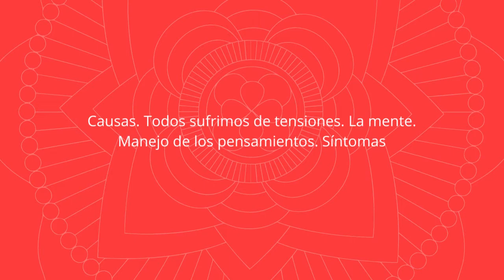El estrés (Parte 1/3) | Conferencia en Uniandino | Swamijita Yogashakti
El estrés y cómo superarlo a través de diferentes práctias de Yoga Parte I/3

Descripción: Causas. Todos sufrimos de tensiones. La mente. Manejo de los pensamientos. Sintomas. min 1:18 inicia conferencia.

Conferencia en Uniandinos (Academia de Egresados de la Universidad de los Andes)

Bogotá, Colombia - Noviembre 2 de 2021.